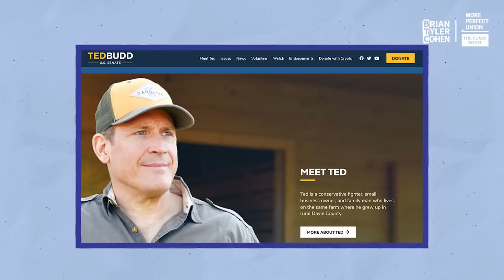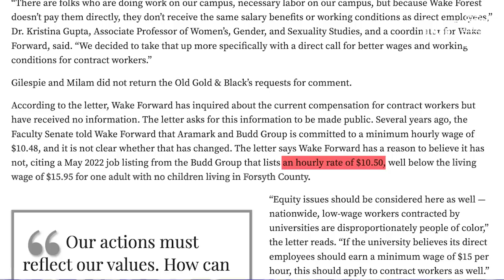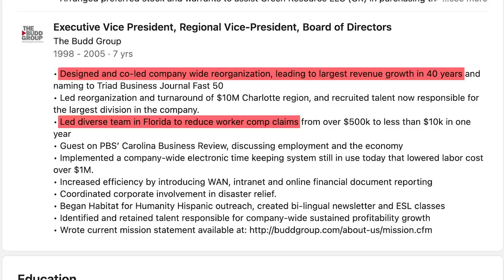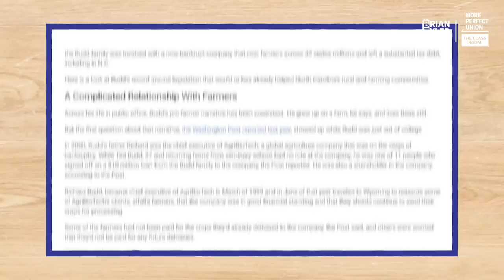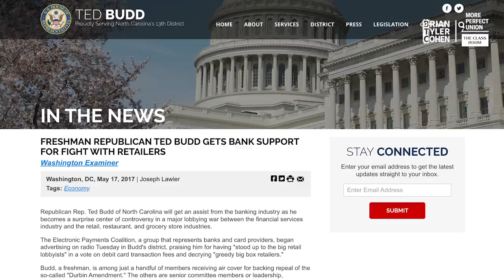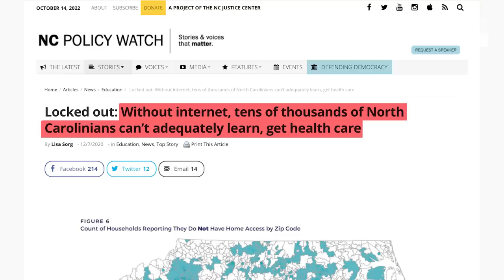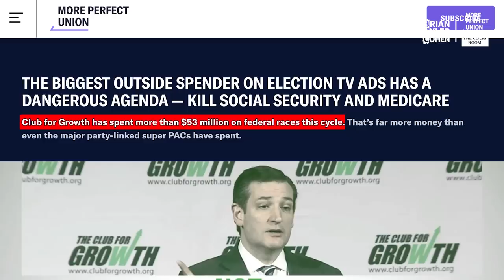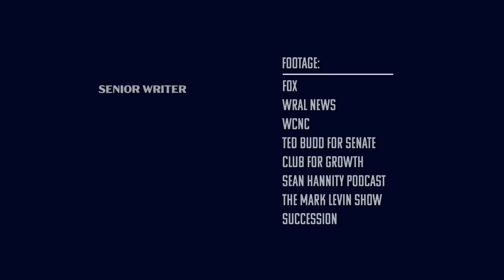Republican Ted Budd exposed with midterms only days away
BOMBSHELL: Top Republican candidate Ted Budd EXPOSED with midterms only days away.